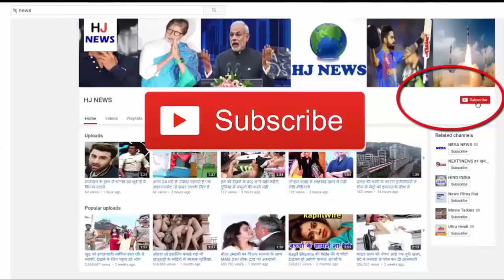4 साल की उम्र में बॉलीवुड में एंट्री करने वाला ये बच्चा हो गया है बड़ा, क्या आप जानते है इसे...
चार साल में 'रंगीला' के लिए गाया गाना, फिर दी आमिर खान को आवाज, आज है स्टार सिंगर...

Singer, Aditya Narayan, who introduced the singer in the film 'Rangila' in 1995, made a special place in the heart of the people in a very short time. In 1995, singing "Alone and Alone Alone" with your father, Aditya became a star at the age of four.

Aditya is also a Bollywood actor and musician with Narayana Singer. Aditya is the son of Famous singer Udit Narayan and Deepa Narayan.

It was not easy for Aditya to sing for a movie at a young age. It is said that at the age of 4, Aditya used to drink alcohol for the first time. Laxmikant of Music Composer Jodi Laxmikant-Pyarelal on their fourth Birth Day, offered Aditya jokes and champagne in the joke, and after seeing them I saw the whole bottle got stuck. After this, the little artist entertained the people with plenty of fun. Here Anu Malik saw them, somehow Aditya was offered the first song.

If talking about acting, he started as a child artist in Bollywood. .
If you talk about Aditya's Love Life, then she has many girlfriends at the age of 22. At the age of 13, he made the first girlfriends. Filho Aditya is single, and enjoying his single status.